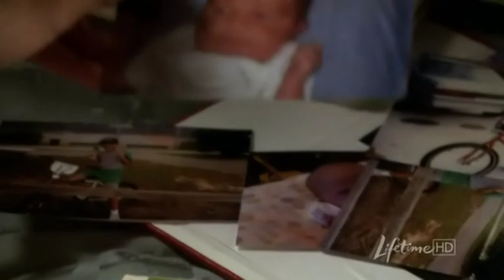Army Wives - Jeremy/Denise - You showed me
Denise was always there for Jeremy.